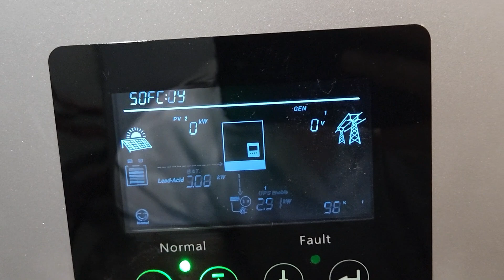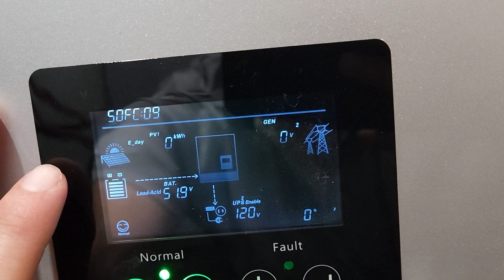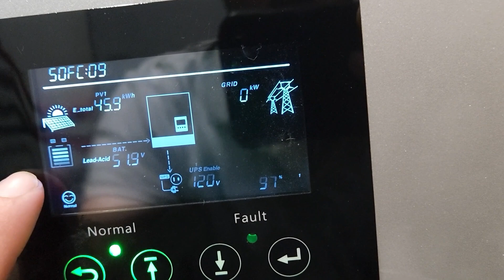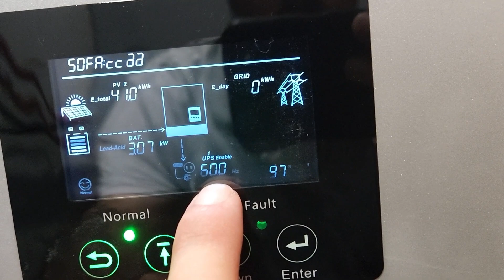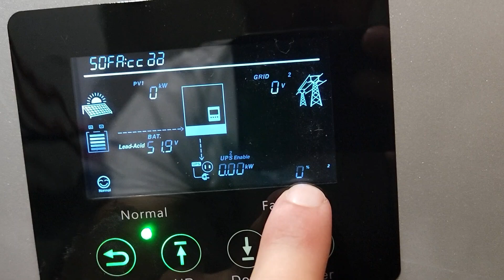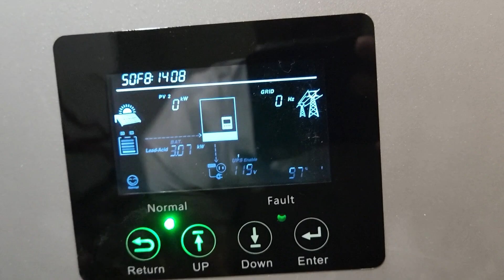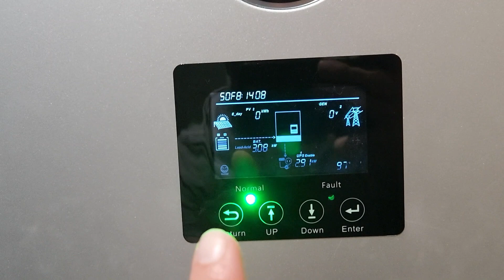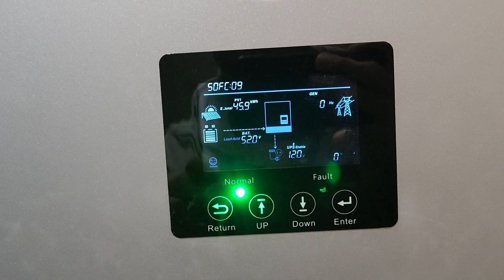Max Continuous on a single Leg with one 6000xp (30 Amp RV Load)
LL S v4 Battery 300 watt refrigerator
1,500 watt water heater
1,200 15K BTU Air-conditioner

This video is a few months old, it was lost in my non-existent filing system.

Using links below will (I hope) support my Solar Addiction.